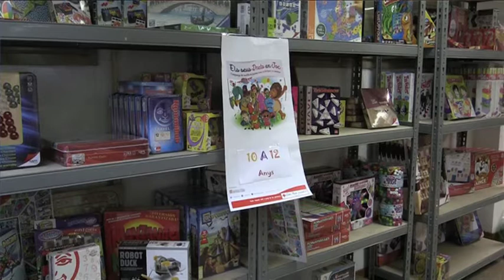Iniciativa pionera a Catalunya de Creu Roja de Manresa